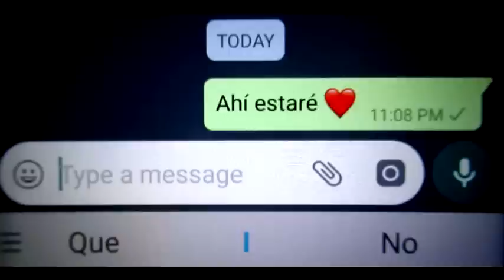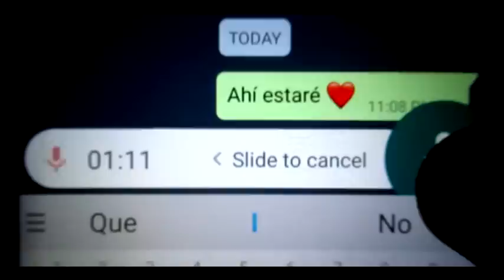AHÍ ESTARÉ | Luis Hurtado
Luis Hurtado García